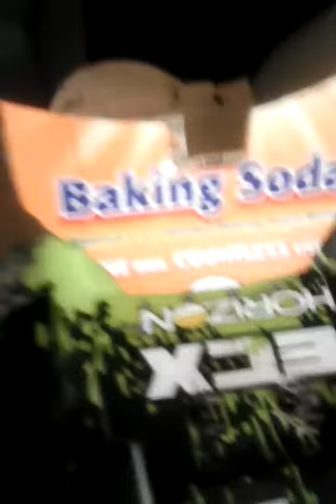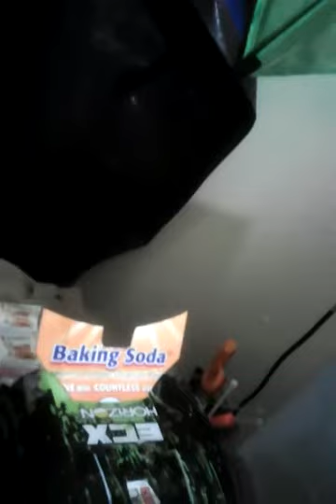ECX amp Mt beats traxxas slash!